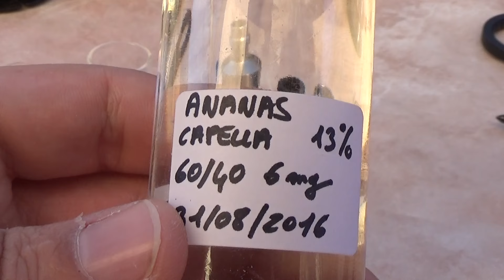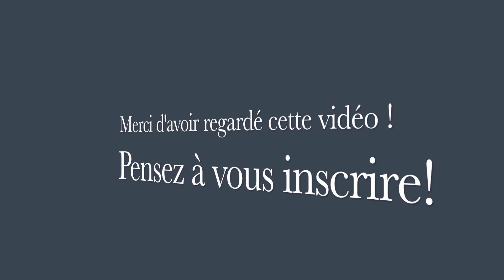RTA - Kayfun Mini V3 (Inhalation Indirecte)